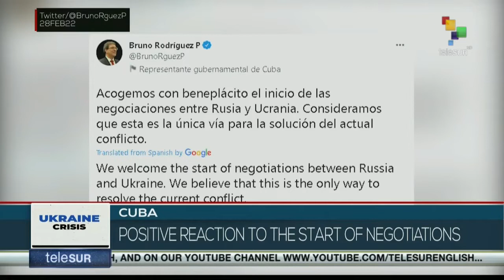FTS 8:30 01-03: U.N. General Assembly holds emergency special session on Ukraine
01/03/2022
FTS 8.30
*Venezuela pres. reaffirms nations’ commitment to defend fundamental rights
*Palestinian citizens repressed by Israeli occupation forces